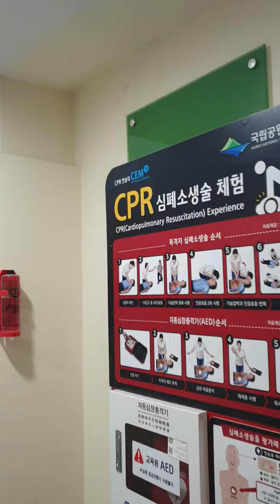পাহাড়ের গাছ পালা পোকা মাকড় পাথরের তথ্য সংগ্রহশালা দক্ষিণ কোরিয়াতে | drisshopot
একটা পাহাড়ে যত ধরনের গাছ আছে, যত পোকামাকড় আছে এগুলোর তথ্য সংগ্রহশালা দক্ষিণ কোরিয়াতে।